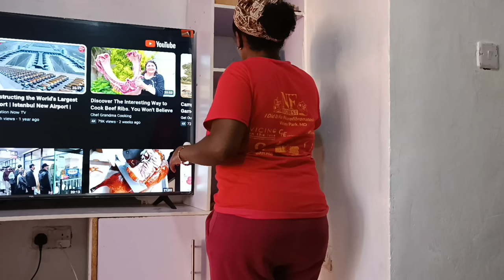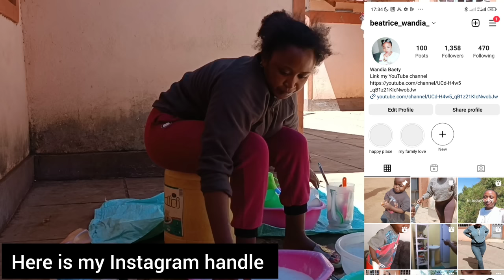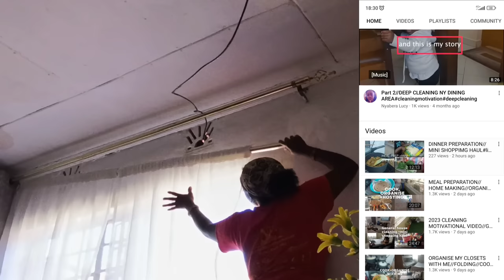Home update // Weekend reset // Cleaning Motivation